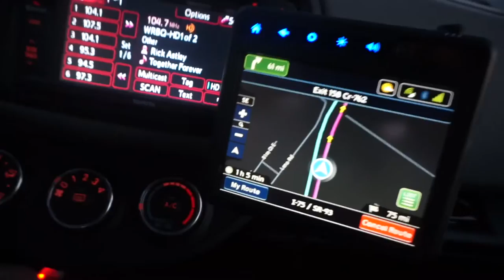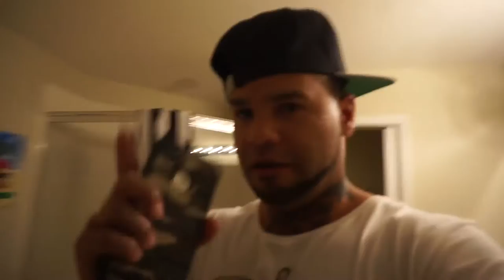Visiting Boonk (Gainesville Fl)!!!!!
My good friend (my girls nephew) has been in jail for 9 months of a 4 year sentence in Gainesville Florida , about 4 hours from where we live. We couldn't go another weekend without visiting,  so me, my girl, and my step kids took a little road trip to see him . You can't see him but I will tell you the reaction on his face when he saw us was priceless . Boonk we will see you soon brother!!